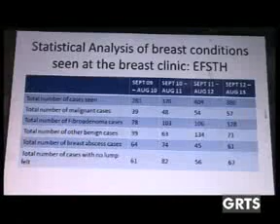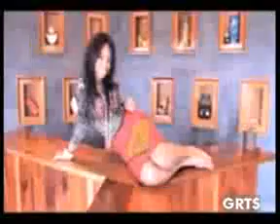GRTS 30 05 2014 1810 GMT